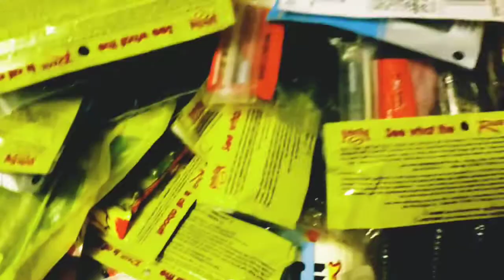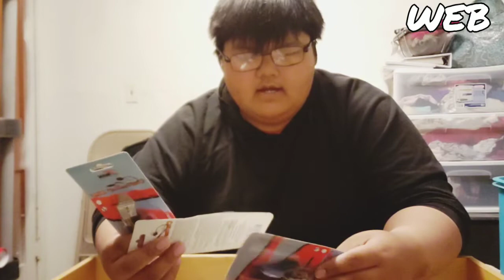Huge 2020 fishing tackle unboxing- stocked up for good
Huge unboxing and loading up my bag for this year of fishing..  .